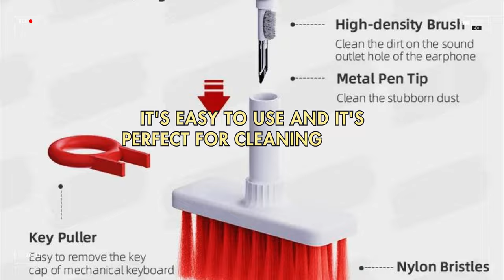How to Keep Your Keyboard Clean for Top Gaming Performance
Learn how to keep your keyboard clean for top gaming performance with these simple tips and a keyboard cleaner kit. Say goodbye to a dirty keyboard and hello to peak gaming performance!

Shops:
Iron Phoenix Stores Etsy Help me grow my store while getting new vibrant clothes for your wardrobe